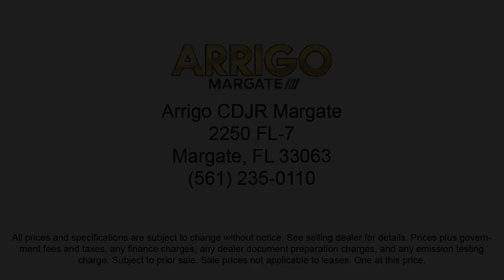2023 Jeep Grand Cherokee Limited Sport Utility Margate Coconut Creek Pompano Ft Lauderdale Light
2023 Jeep Grand Cherokee Limited Sport Utility Stock Number: C560836 Vin:1C4RJHBG4PC560836.

2250 N State Rd 7